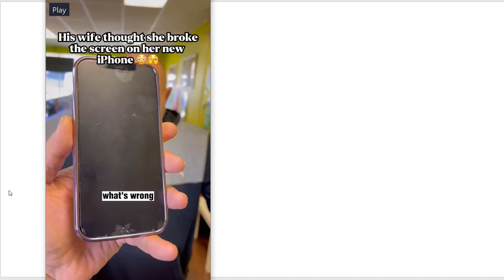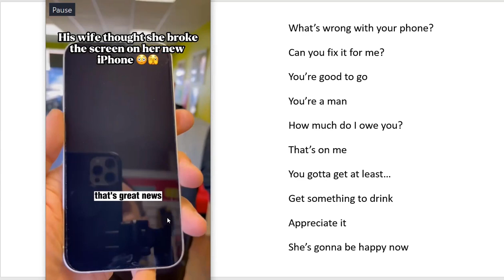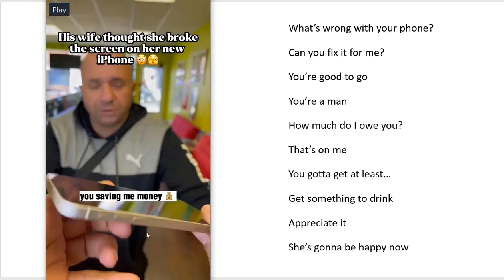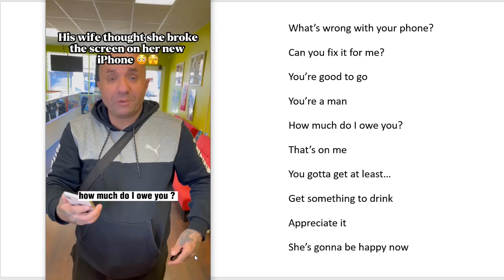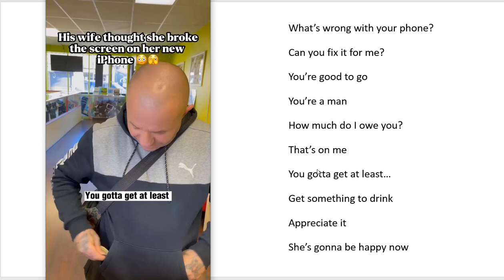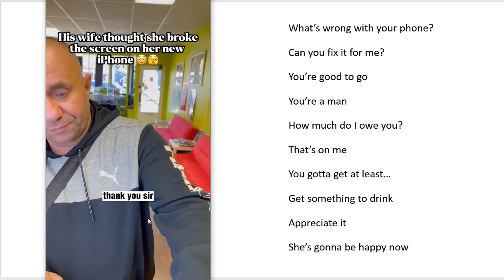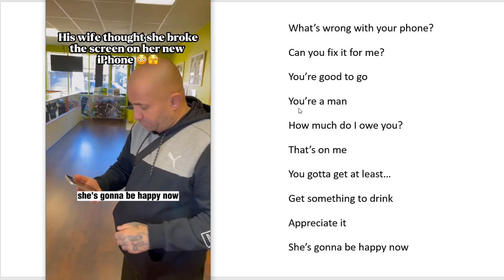Học Tiếng Anh Theo Tình Huống - Sửa Điện Thoại